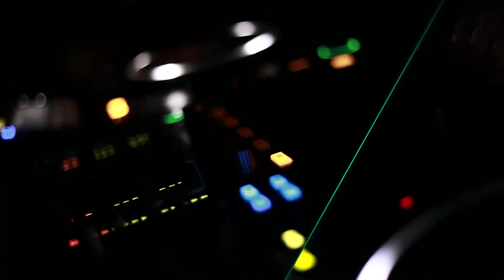MARKER: CROSS THE LINE (Official Aftermovie)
CROSS THE LINE - An Art & Music Event
28 marzo 2014 - Teatro Sociale di Como
The Teather Reconfiguration
From 19:00 to 21:30
Aperitivo con buffet, visual & street art
From 21:30 to 02:00
-LUCHE live
- SASCHIENNE live:
(Sascha Funke & Julienne Dessange, Kompakt Records, Berlino)